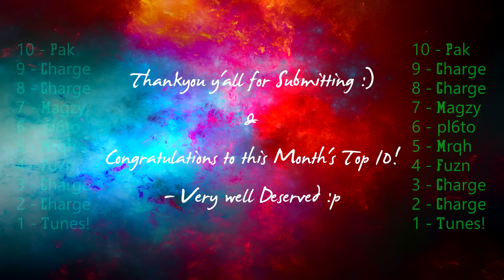THE WORLDS BEST CALL OF DUTY CLIPS || People Are Insane !! (October Edition)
The World's Best Call of Duty Clip's of all Time?!

SUBMIT Your Clip/s Here to Feature !

My YouTube Equipment // BEST VALUE !!
Recording Device
Editing Software